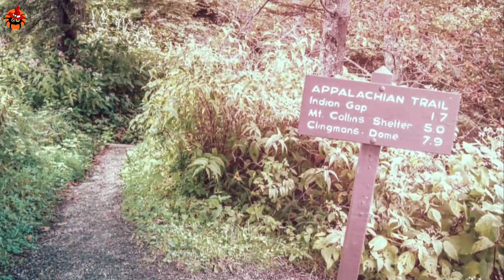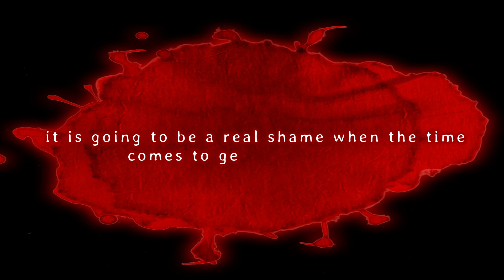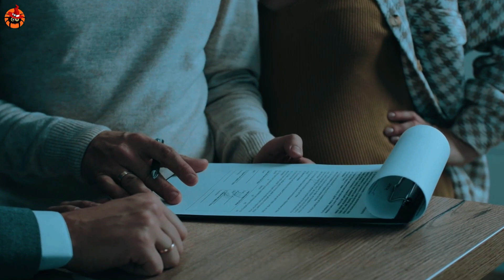Infamous Trailside Murders | Randall lee Smith | Murder On The Appalachian Trail | True Crime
Serial killer Randall Lee Smith is one of the most notorious criminals in American history. He shocked the nation in 1981 when he went on a killing spree on the Appalachian Trail, murdering two individuals named Robert Mountford, and Susan Ramsay.

In this video, We will explore the details of Randall Smith's crime spree, his eventual capture, and the aftermath of his actions.

WARNING: This video contains graphic content that may disturb some viewers. The stories included in this video are meant to be horror-themed and may contain visual or violent elements. If you are sensitive to this type of content or may be disturbed by it, it is recommended that you do not watch this video.

This is an original production and narration by Spider Stories.

Copyright ⓒ 2022 Spider Stories.

We hope you enjoyed this video, a lot of work has been put into it.